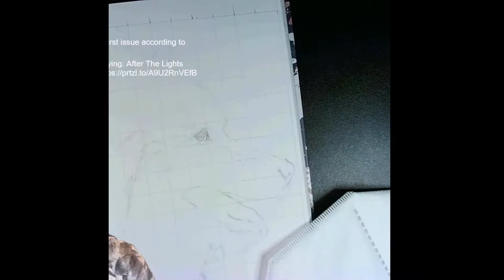Gaia timelapse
Timelapse : Gaia The Malamute
A5 portrait of Gaia
Approximately 14 hours worth of work
original footage sped up by 4000%, then 800%
Drawn on A5 paper in sketch book
Mechanical pencils: HB, 2B, 4B, 6B
Mono Eraser and Putty Rubber
Blending Stumps and Brushes

Music